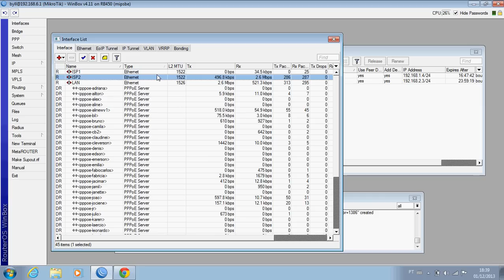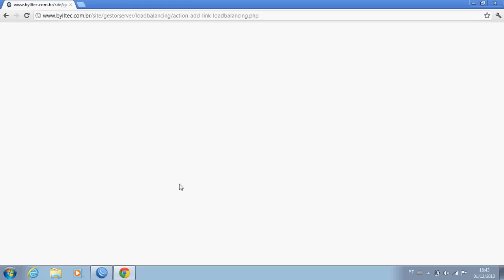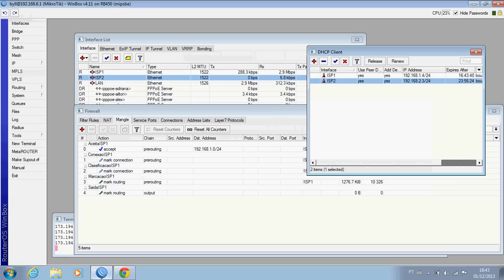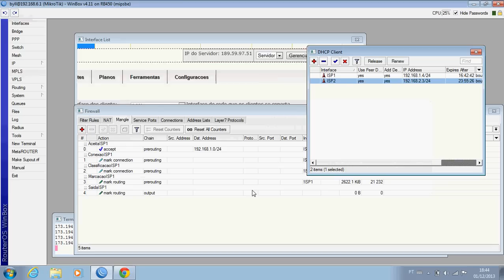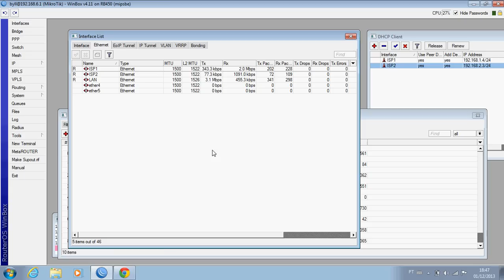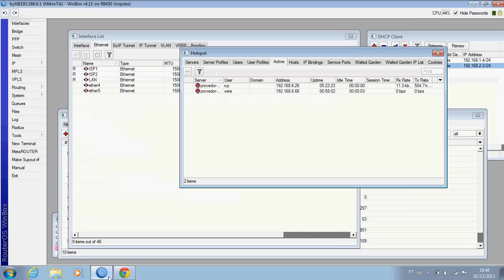Programa configura balanceamento link mikrotik com hotspot e pppoe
Veja facilidade em configurar balanceamento de link sem precisar conhecimento avançado em regras do mikrotik, preencha o formulário e envie ao mikrotik fácil e rápido.
Load Balancing de link de varias operadora no mesmo servidor mikrotik que contem pppoe e hotpost ativo.